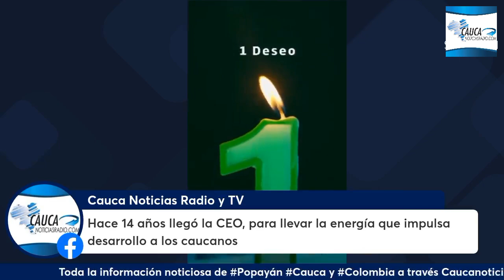Hace 14 años llegó la CEO, para llevar la energía que impulsa desarrollo a los caucanos